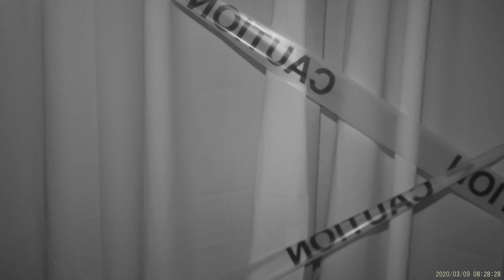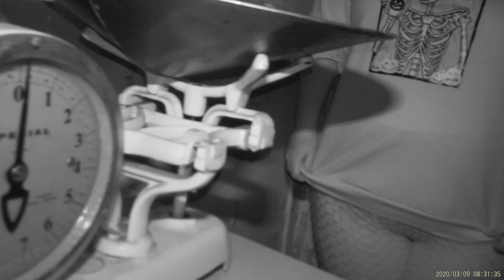First Floor of the Randolph County Asylum